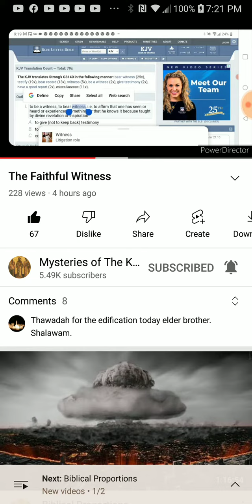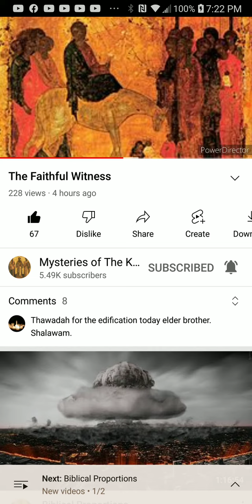PT.3 of 6 , The Faithful Witness